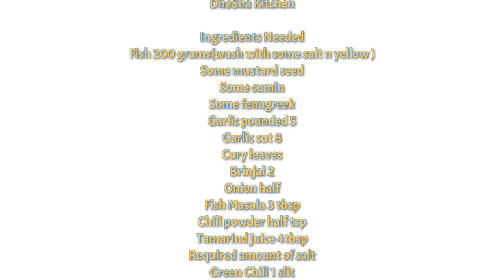Fish curry in Earthen pot